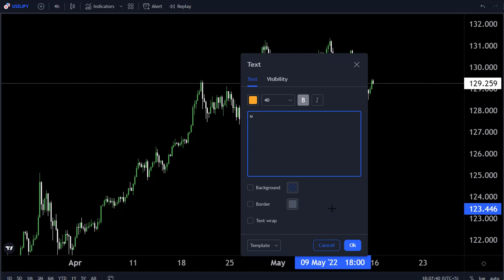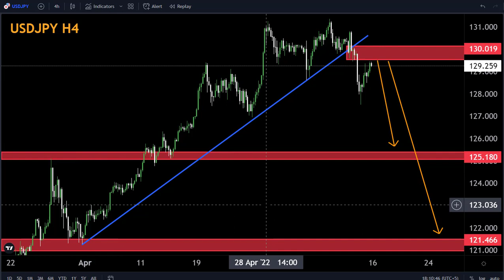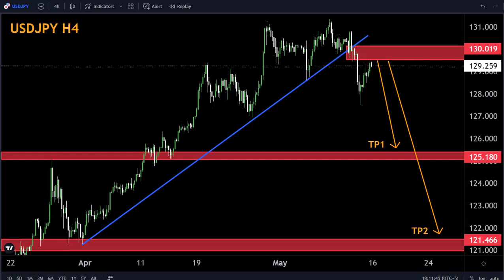USDJPY H4 FORECAST Technically Analysis 16May2022 My Strategy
Hello Traders
In This Video USDJPY Weekly Forex Forecast   By World of Forex

🟢This Video includes_  (USDJPY weekly market update)